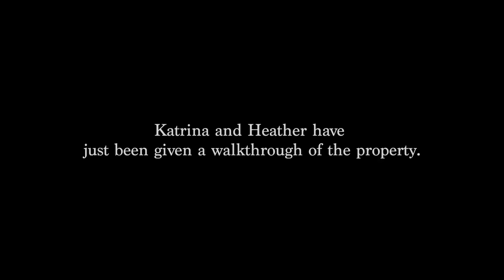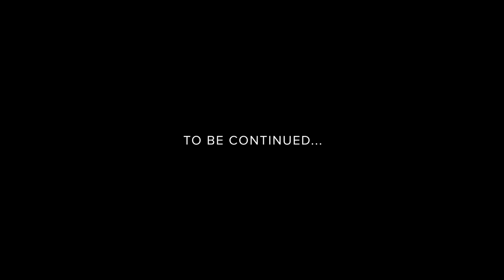Travel the Dead: Haunted Farm | Part 2/3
In part 2 Katrina and Heather dive deeper into this supernatural mystery. Bringing in an expert photographer to analyze the photo and Michelle Belanger conducts a remote viewing session.

***names have been censored to protect identities ***